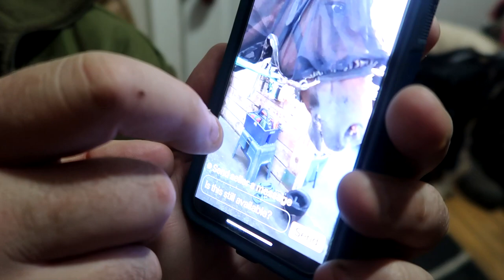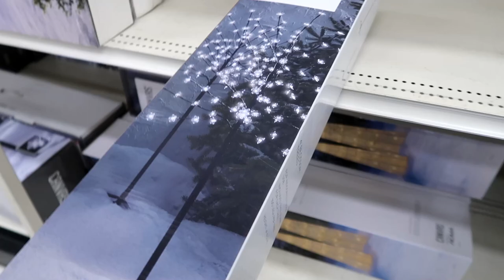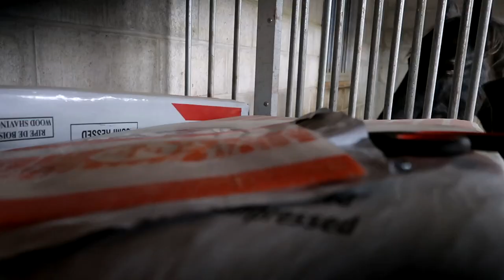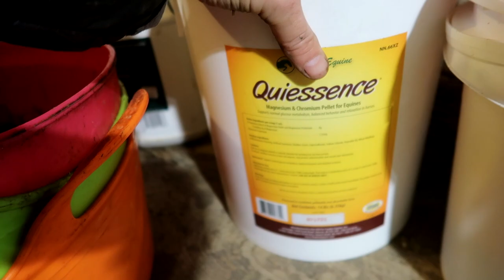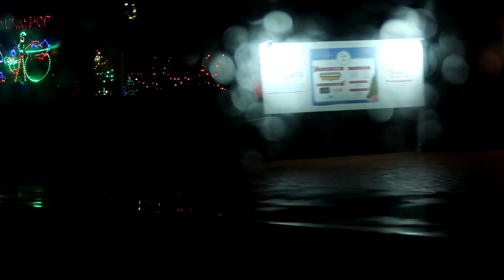Best Horse Products For Your Horse And Decorating The Farm For Christmas!!